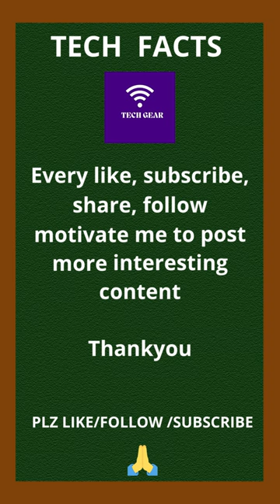The first video camera recorder was as big as a grand piano! | tech facts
The first video camera recorder was as big as a grand piano!
For every 12 million email spams, only one gets a reply.
Elon Musk has recently taken over Twitter for a whopping 44 billion dollars.
The first computer virus was named ‘Creeper.’
Anyone can edit and modify any page on Wikipedia.
In 1936, Water Integrator, a computer run on water, was created in Russia.
Amazon’s Alexa listens to your conversations.
Combining all the bitcoin mining operations worldwide is equivalent to the computing power of 3.7 million supercomputers.
Reading from a screen slows your reading time.
Japan has the fastest Internet speed of 319 terabits per second.
No one yet has verified the identity of Bitcoin’s founder.
Aeromobil has introduced the world’s first commercial flying car.
Motorola produced the first-ever portable mobile phone
Xerox is not a verb for photocopying
The QWERTY keyboard can slow your typing speed on the computer.
The word technology was coined in 330 BC
Nintendo made playing cards
Twitter, Wikipedia, and AOL IM all crashed at 3:15pm
YouTube was created to be a dating site.
The first photo took 8 hours to expose.
Google rents out goats to replace lawnmowers
Over 90% Of the world's currency is digital

Android holds 87% of the OS market share.

Nokia used to sell toilet paper || tech facts part 22

Tech facts about technologies and other related information 👍👍👍

Target 🎯 100k 🙏🙏🙏